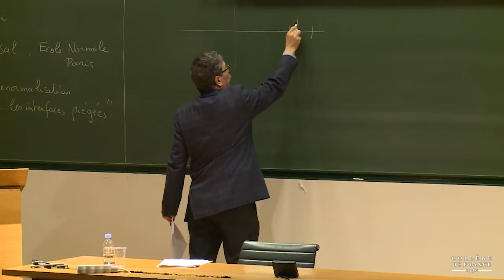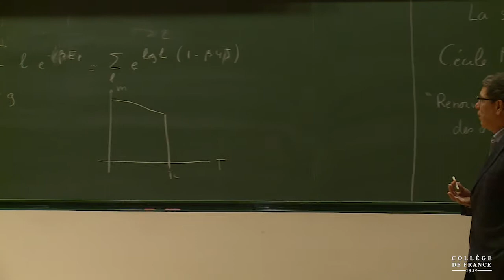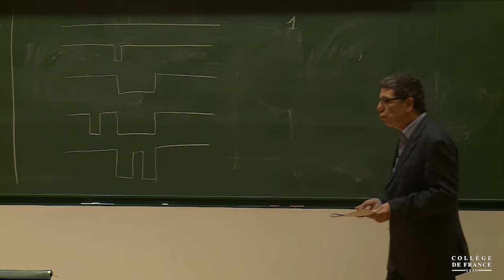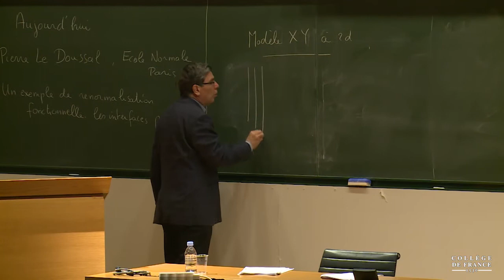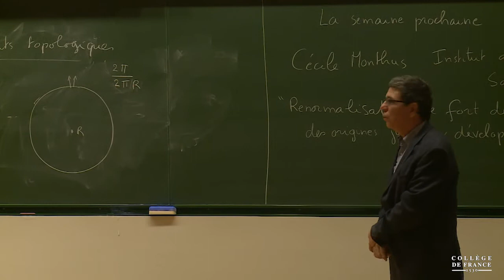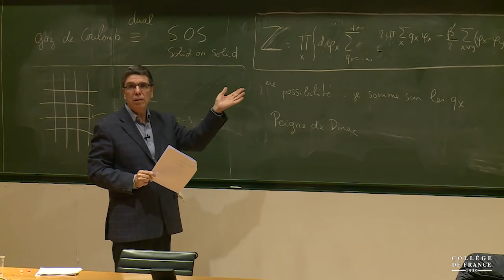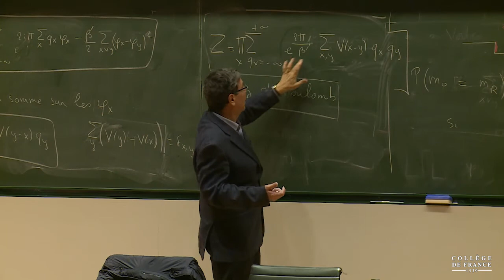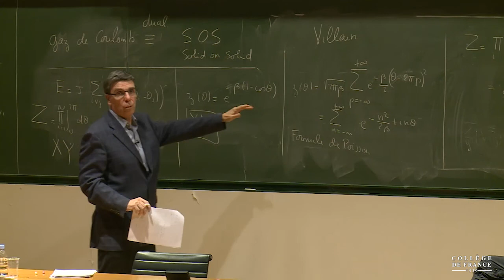La renormalisation vue à travers des exemples (8) - Bernard Derrida (2018-2019)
Enseignement 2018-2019 : La renormalisation vue à travers des exemples
Cours du lundi 11 février 2019 : La renormalisation vue à travers des exemples

Intervenant(s) : Bernard Derrida, Collège de France

Chaire Physique statistique
Professeur : Bernard Derrida